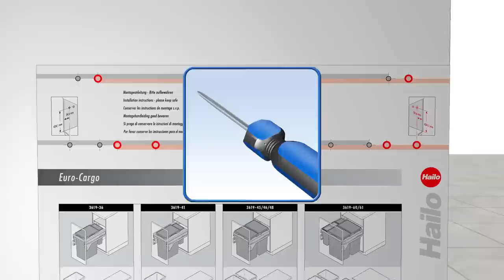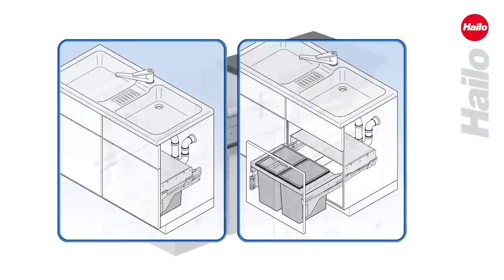Hailo Pull Out Waste Bin - installation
Fitting instructions for Hailo Pull Out Waste Bin 300mm Cargo Soft G Double waste bin for front fixing with Soft Close and two containers 1 x 15l + 1 x 10l